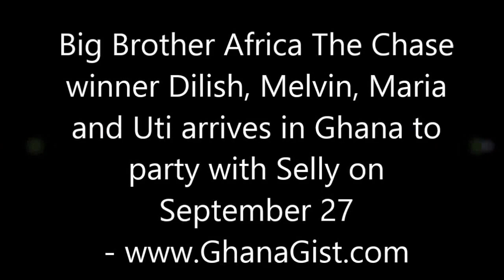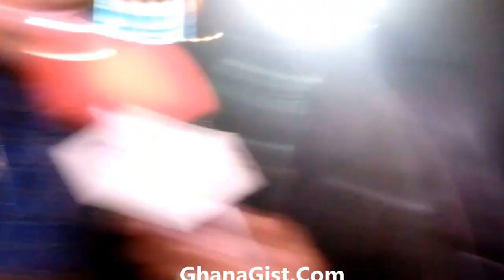Big Brother Africa The Chase winner Dilish, Melvin, Maria and Uti arrives in Ghana